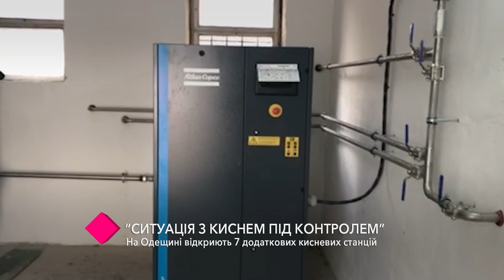В Одесской области установят 7 дополнительных кислородных станций